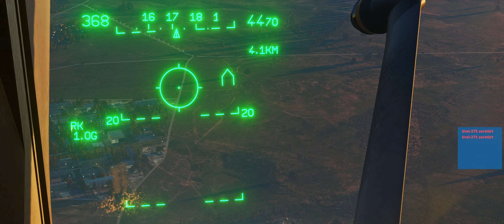DCS: M-2000C • Air-To-Ground Attack • Ultrawide 21:9